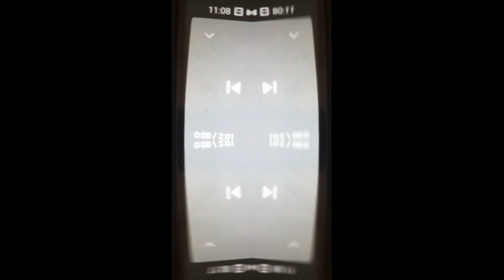My Singing The GummyBear Languages in Morning Night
For @TP2GTSRAWIFTLEO and @acnhtunemusicvids